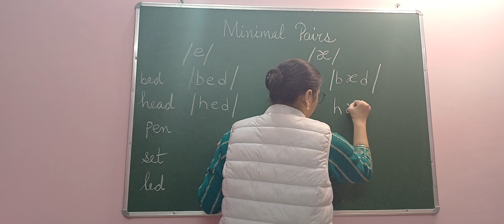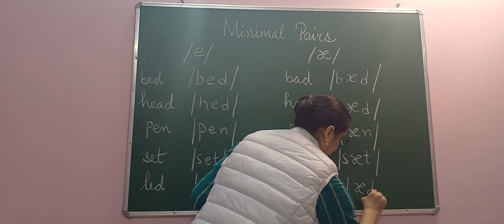Minimal Pairs in English phonetictranscription phonetics# englshsound#maenglish#BA1englishlit